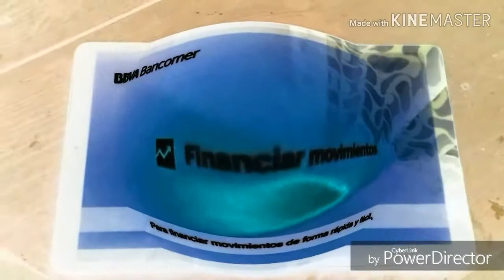BBVA Bancomer | Aprende a financiar los movimientos de tu PyMe in G Major 74